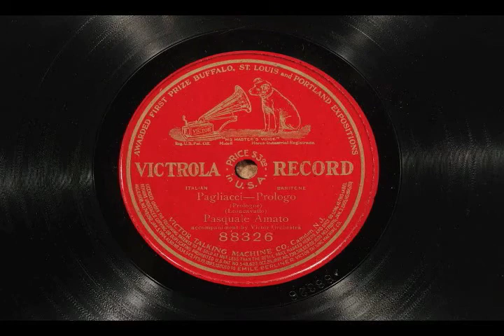Pasquale Amato sings Prologo from "I Pagliacci"